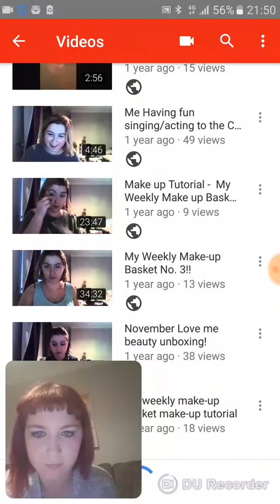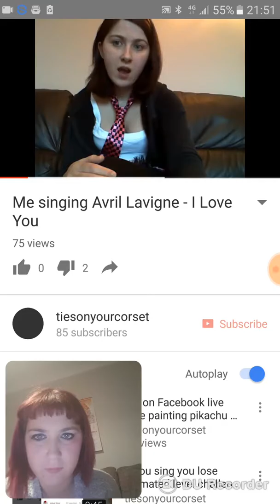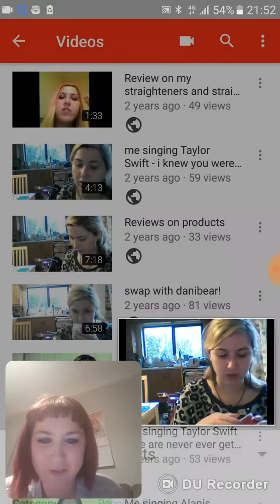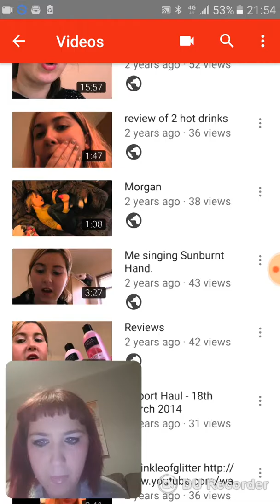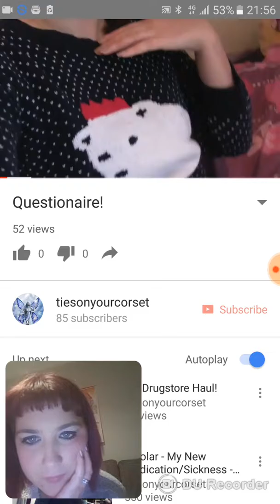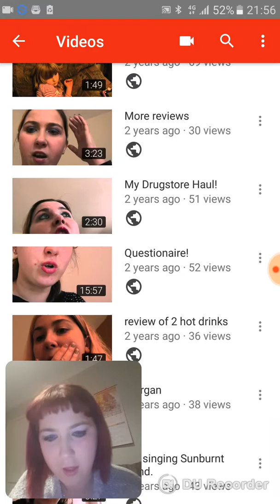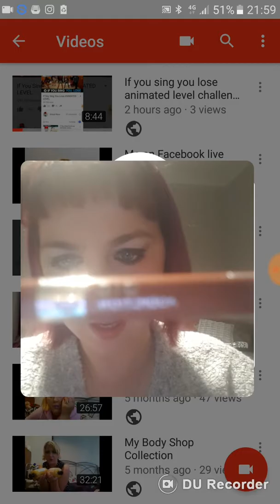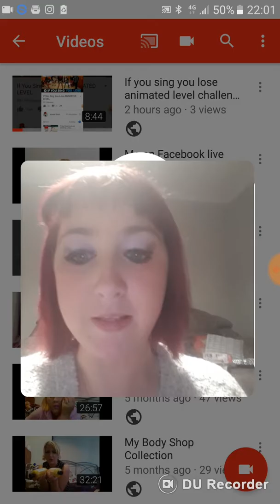Reacting to old videos of mine!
I apologise for the sound.. really need to turn down volume of video next time.